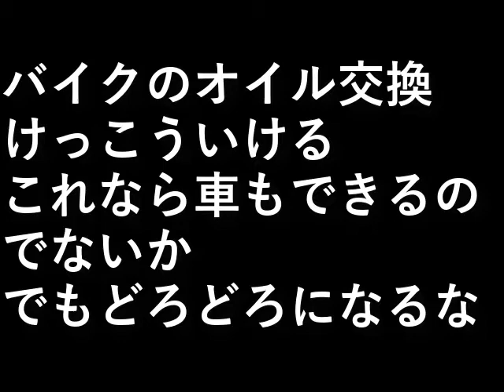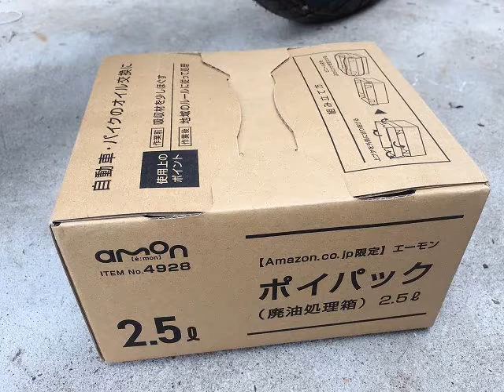バイク オイル交換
バイクのオイル交換をします。
けっこういける。

これなら車もできるのでないか、
でも寒いしどろどろになるな。

設備屋の適当田舎暮らし